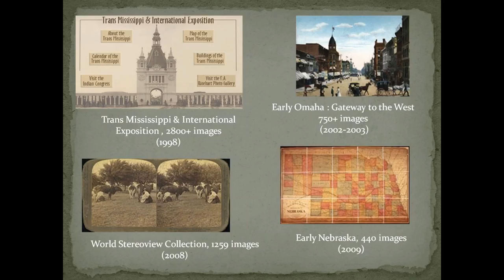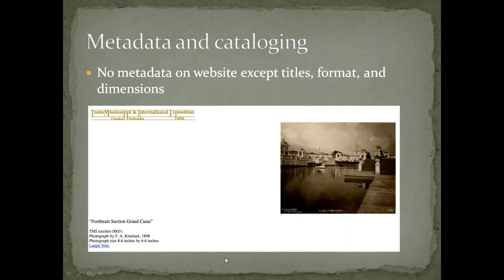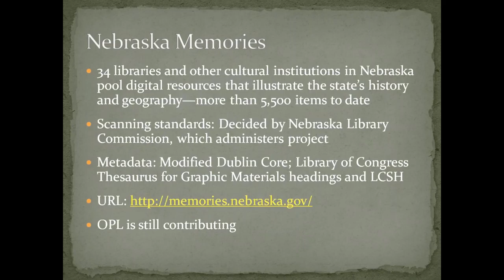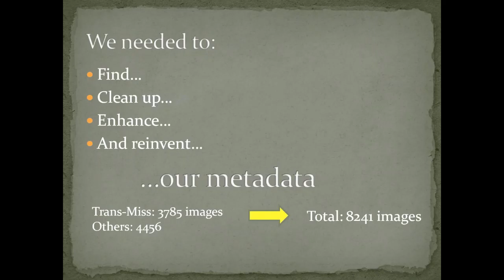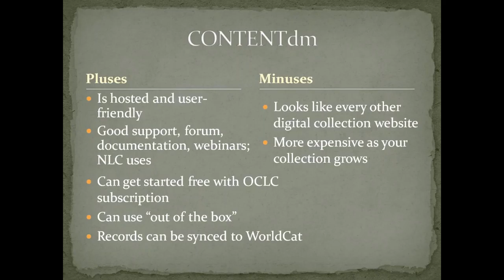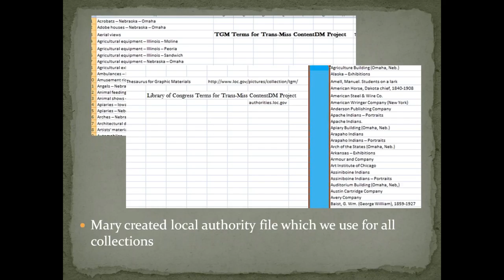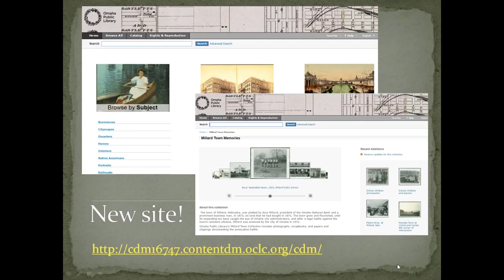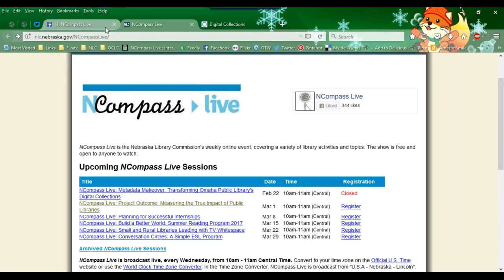NCompass Live: Metadata Makeover: Transforming Omaha Public Library's Digital Collection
In 1998 Omaha Public Library created its first online digital library to showcase its extensive collection of original photographs and documents from the 1898 Trans-Mississippi and International Exposition, Omaha’s own world’s fair. Another digitization project was undertaken in 2004. A decade later it was only too evident that the entire digital library, with its hodgepodge of different interfaces and metadata standards, needed to be dragged into the 21st century. We did it—despite minimal staff, minimal training, and minimal time! Come hear this saga of the good, the bad, and the ugly, and what we learned from it.

Presenter: Martha Grenzeback, Omaha Public Library; Mary Marchio, retired.